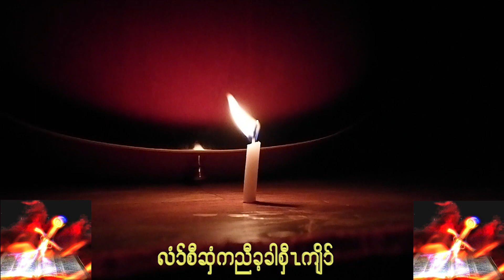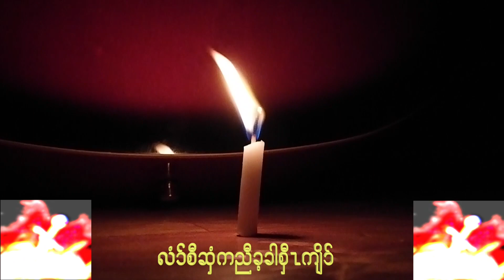The swore of God // Ywa TaEh // Love of God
God is using his swore to protect you, to trample down your enemies, and to give you victory. God is always at your side, behind you and in front of you because He cares of you, He loves you and He never wants you to be dominated by your enemies. You are his dear children. You may sometimes face uncomfortable situations or hard time and you think there is no way out, but Your Heavenly Father is whispering "MY CHILD, I AM HERE WITH YOU, LOOK AT ME, OUR ENEMIES CAN'T STAND ON THE WAY OF MY SWORE. So, don't be afraid and be not dismayed. For your God is with you, He is helping you and strengthens you and uphold you with his righteous right hand.

I pray that this video will give you encouragement, hope and inspiration.